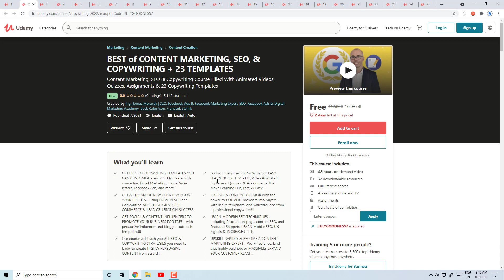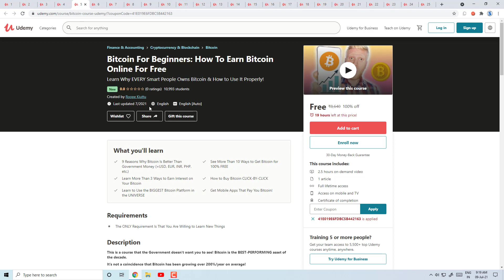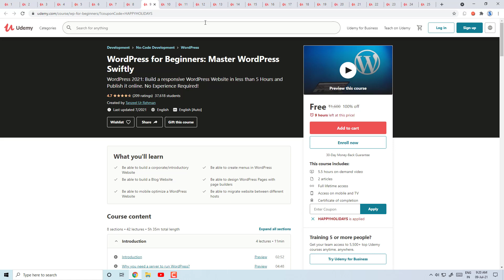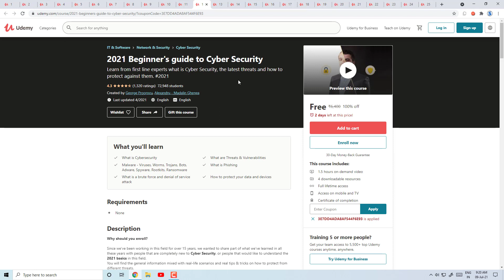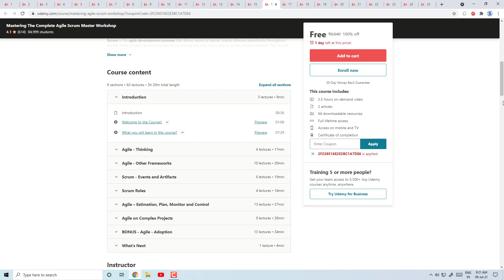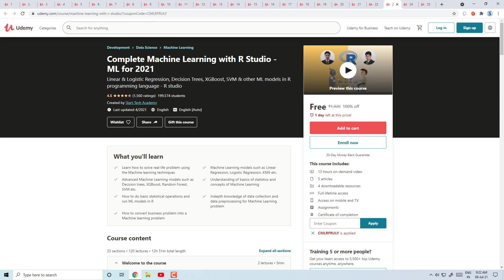25 Premium Free Udemy Courses | 09-12 July | Free Certificates | Skills Matter | 2021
Free Udemy Courses with Certificates